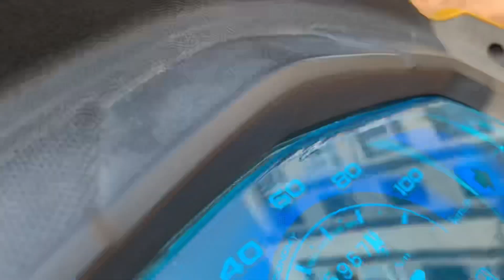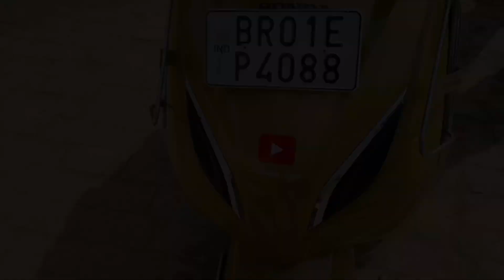Modified Activa 5g🔥 || Foam Wash😱|| After 2Months😳|| Activa 6g Modifications || Shahnawaz aryan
Hey whats up Aryan army💪
shahnawaz aryan

Is video me dikhayagya h activa 5g ki foam wash and modification and sticker video ko like jarur kre

Scooty riders
Activa foam wash
Bike Foam wash
Car foam wash
Foam wash benefits
Scooty riders India
Scooty chalana sikhe
Scooty modify
Scooty modifie patna
Activa 6g modification
Activa 5g modification
Activa modified
Active modified colour
Activa modified sticker
Activa 6g mobile charger
Activa 6g modified sticker
Activa indicater modifie
Activa speed meter modified
Activa led modification